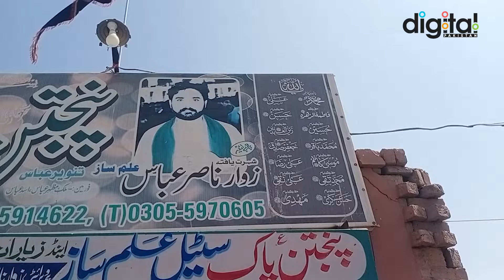Alam Pak Mola Abbas(AS) K New Design Bananey Waly Zawar Nasir Jinhon Ne Karbala Me Bhe Alam Lagya